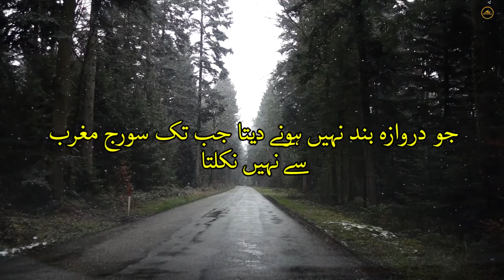Tuba ka darwaza kbi bnd nhi hota || cryfull status || Whatsapp status